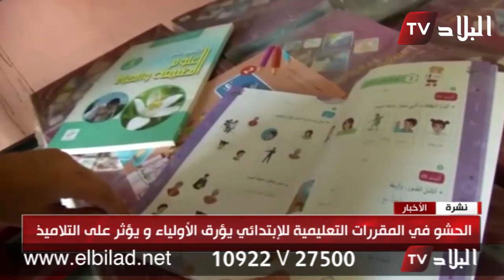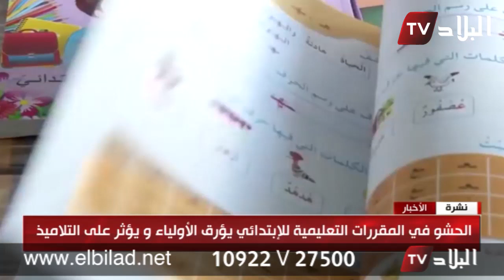نتائج متدنية وكشوف نقاط ضعيفة في الثلاثي الأول من الطور الإبتدائي